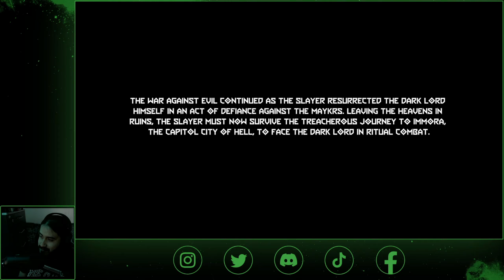Just Death | DOOM: Eternal | World Spear Master Level | Nightmare 1